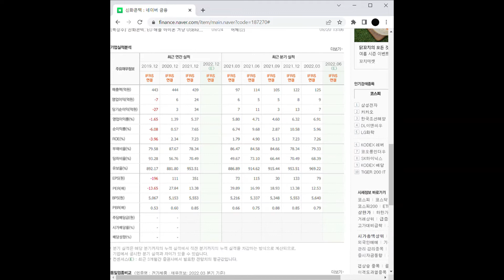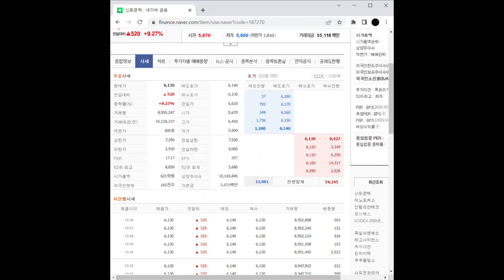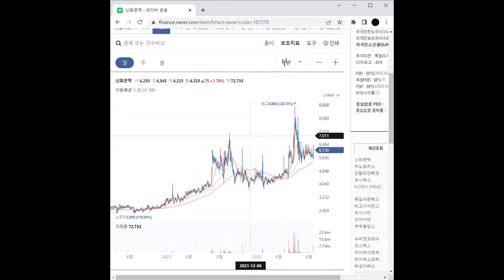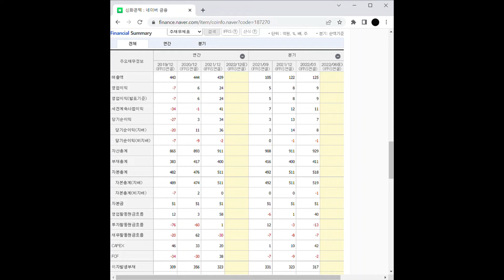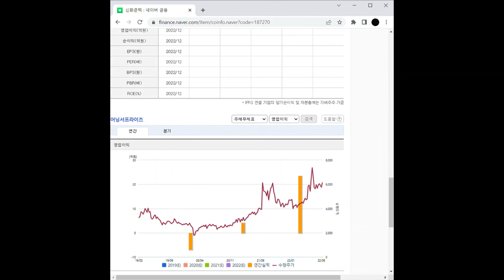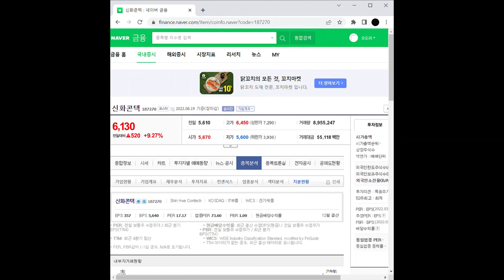스마트폰 관련주 신화콘텍 주가 전망 및 차트 분석